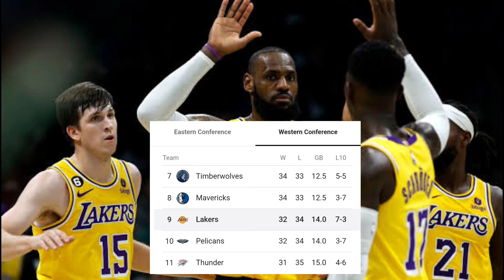ANTHONY DAVIS DUMUGO ANG ILONG! UMINIT AT TINALO ANG MEMPHIS! | AUSTIN REAVES WITH ACROBATIC MOVES!!